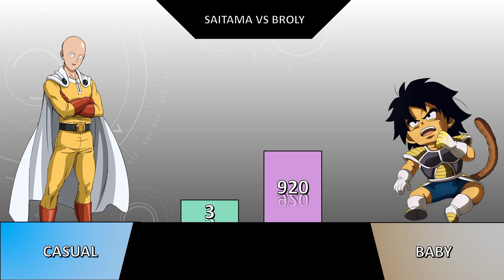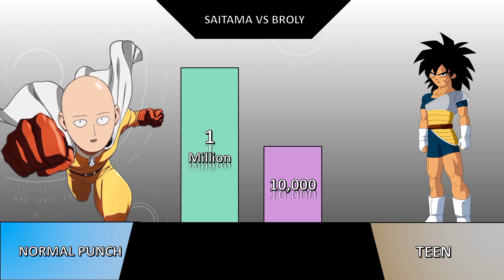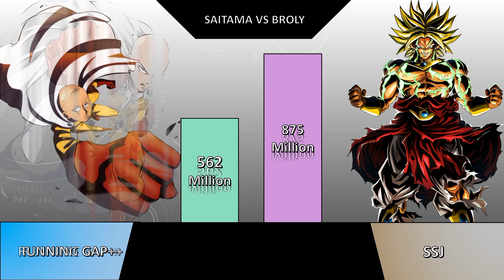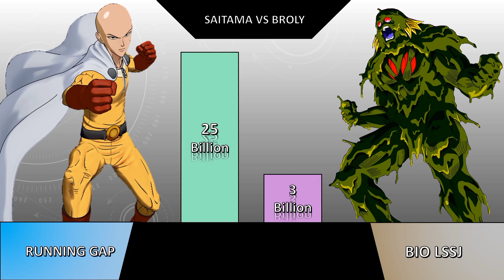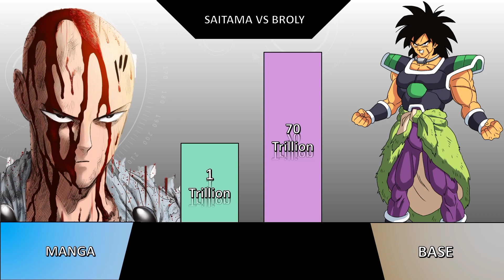SAITAMA VS BROLY POWER LEVEL